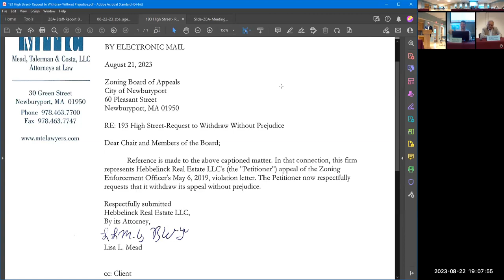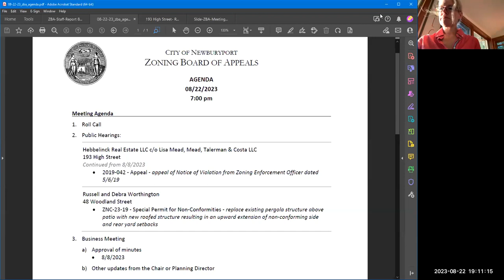Newburyport Zoning Board of Appeals (8/22/2023)